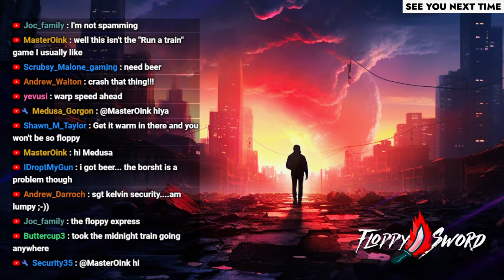Surviving Cold Trains, Wild Animals, and Nasty People | Trans-Siberian Railway Simulator Gameplay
This is Trans-Siberian Railway Simulator gameplay by FloppySword. Get behind the controls of a classic Russian locomotive and see if wild animals, bad people, strong frosts and a constantly breaking locomotive is able to stop you. Try to survive on the longest railway line in the world!